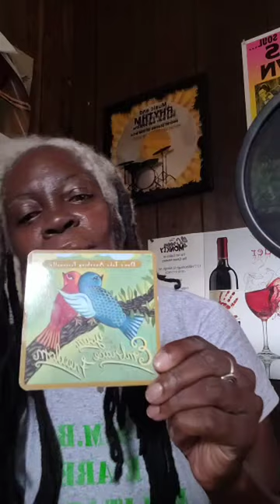When It's NOT A Movie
When Thee OTHER 🧜🏿‍♀️ comes out.

WHO is gonna speak up for the REAL "US?!"

The ONLY One who CAN. ☕️😎

IAMVALJONES
Welcome to MY world. ⚔️✈️🚁

OR don't. But at least LEARN better.

Choose wisely. Your NEXT movie could be your best or your last. 💚